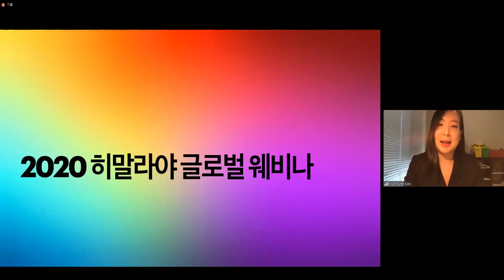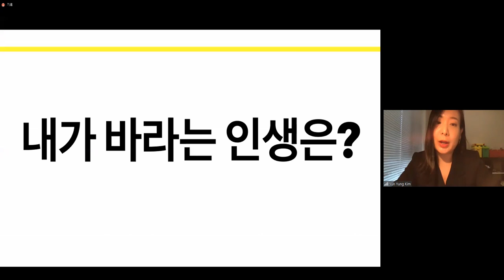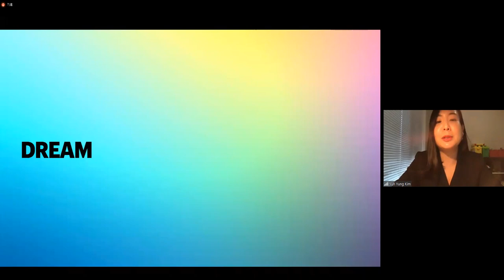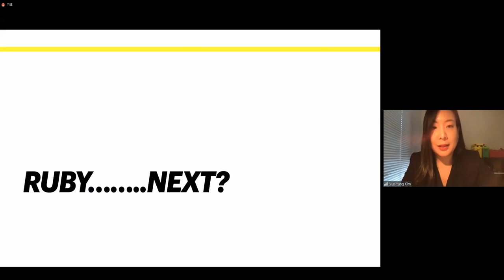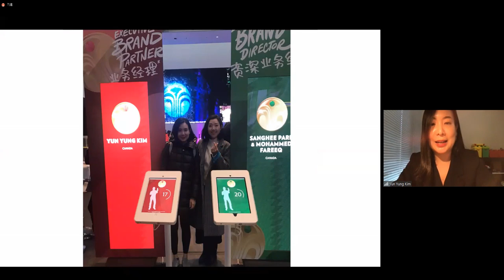한국 히말라야 줌 웨비나_별.다.별.없...EBP 김윤영